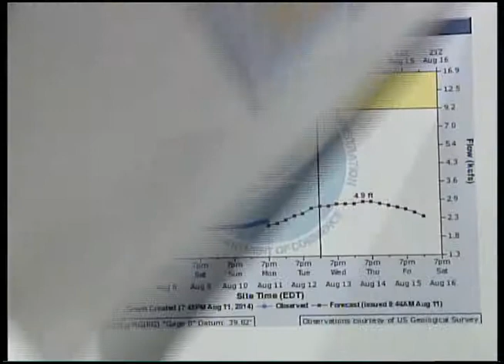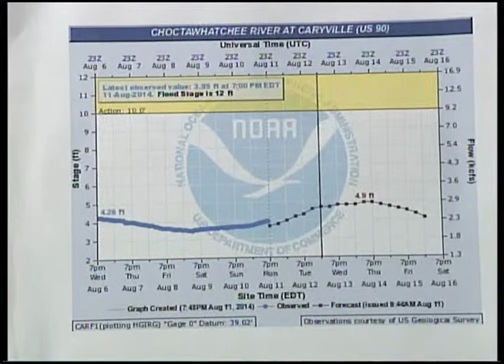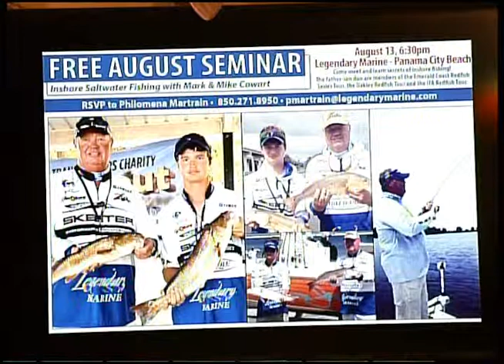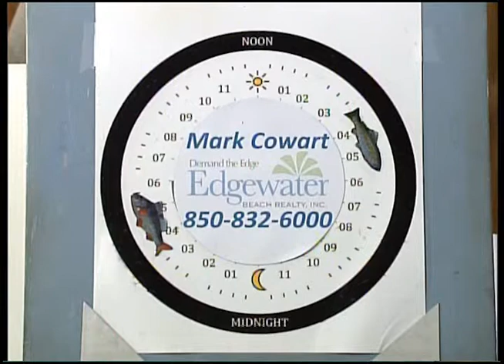Panhandle Outdoors, Wednesday 8/13/14